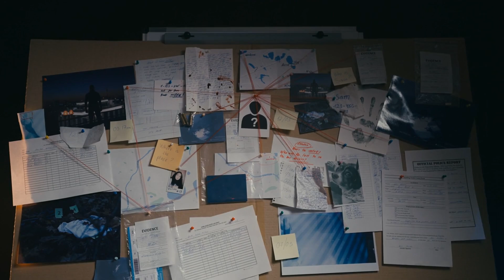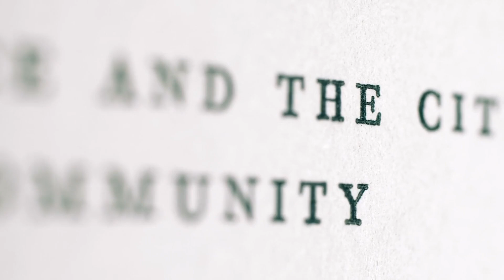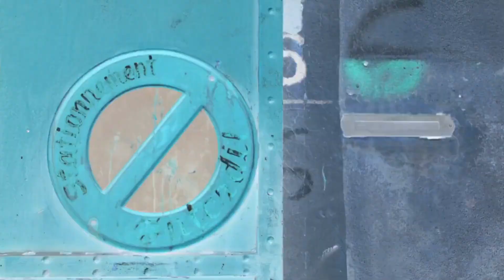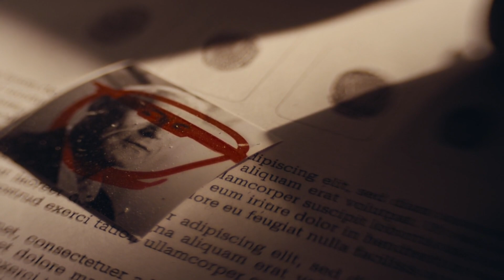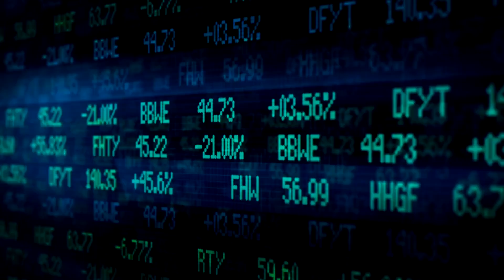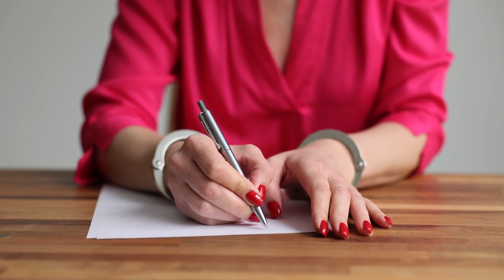Step-Father Killed His Step Daughter To Keep His Affair Secret | True Crime Documentary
This channel is about Solved and Unsolved Cold Cases, Twisted True Crime Stories, Disturbed and Heartbreaking Cases, and Unexplained & Unsolved Mysteries of the World.